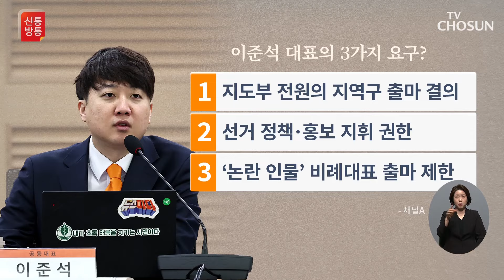이준석과 이낙연, 공천 주도권 갈등 / TV CHOSUN 신통방통